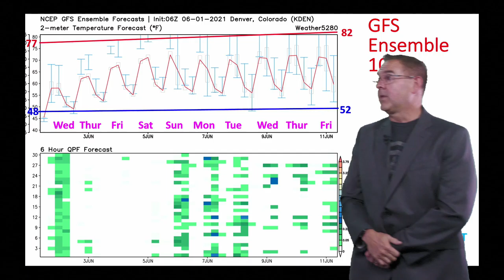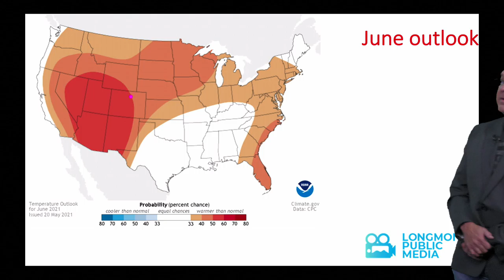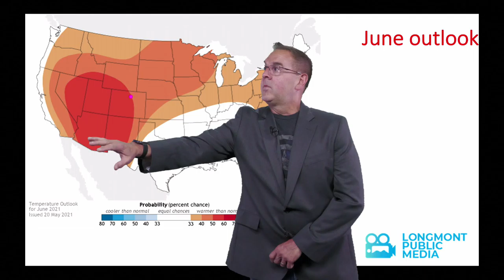Longmont Weather Forecast - Starting the Week of June 2nd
The local Longmont Weather forecast for the week starting June 2nd